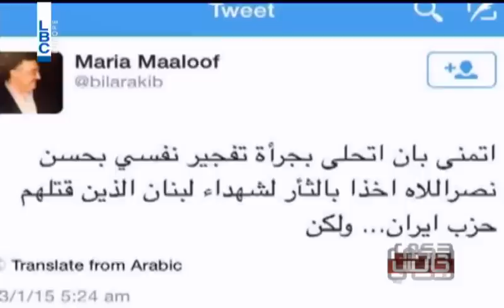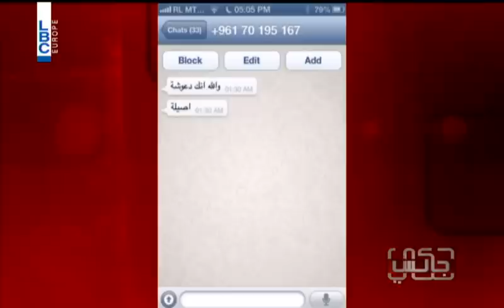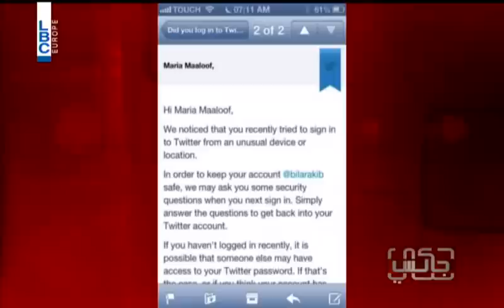7ki Jelis, Episode 37- ! ماريا معلوف تتمنى تفجير نفسها بالسيّد حسن نصرالله وحكي جالس يواجهها